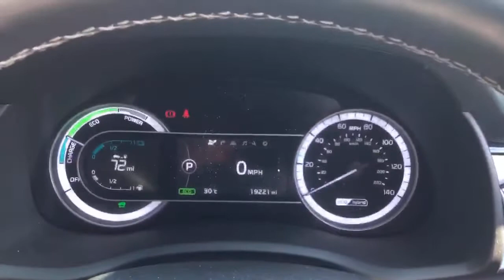Kia Niro Estate Kia Niro 1.6 Hybrid Dct Auto 3 - FX67KGK